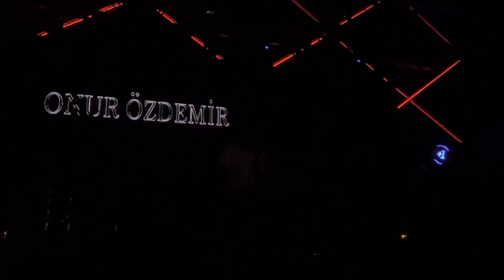Onur Özdemir / Sakin Tribute - Haydut Live @ IF Beşiktaş 23.12.22